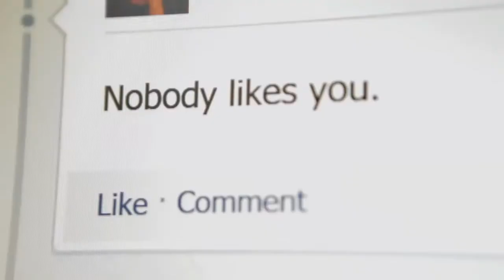A Girl Like Her Trailer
not my footage